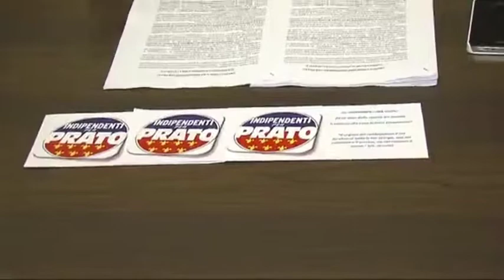Indipendenti per Prato far emergere il distretto parallelo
"Blitz inutili senza incentivi a chi sceglie la legalità". La proposta degli Indipendenti per Prato per far emergere il distretto parallelo
9 Dicembre 2013
Indipendenti per Prato
"La tragedia del primo dicembre deve essere una specie di anno zero. Tutti insieme dobbiamo ripartire per cercare di affrontare la questione dell'immigrazione e il conseguente inserimento delle imprese e dei lavoratori nel tessuto economico dove essi operano".
Dopo il lutto e il cordoglio per le sette vittime della tragedia del Macrolotto gli "Indipendenti per Prato" hanno anticipato i contenuti del documento che presenteranno dopodomani in consiglio comunale. L'obiettivo principale è far emergere il distretto parallelo, tramite azioni congiunte fra istituzioni, diocesi, sindacati, associazioni di volontariato e ordini professionali, con tutti i vantaggi economici, sociali, fiscali, contributivi e di sicurezza che questo comporterebbe. Il primo punto della proposta degli Indipendenti è assolutamente originale: non si parla più di soltanto di blitz, sanzioni e controlli, ma di dare fiscalità vantaggiosa sul patrimonio immobiliare e sul reddito e agevolazioni in ambito urbanistico a chi rinuncia all'illegalità. Il Comune dovrebbe istituire un apposito regolamento per la certificazione della filiera e del comparto tessile-moda abbigliamento, individuando dei chiari standard di certificazione -- spiegano i consiglieri Francesco Innaco, Luciano Gestri e Gianluca Banchelli -- chi si conformerà a tali standard potrà godere di benefici di immagine e benefici economici. Gli altri verranno automaticamente esclusi dal giro di affari e troveranno conveniente la legalità".
Una sorta di denominazione di origine controllata e garantita, insomma, che porti ad un brand in grado di creare un circolo virtuoso, escludendo automaticamente dalle commesse (e dal lavoro) chi non è in regola. I punti che più da vicino toccano la politica invece prevedono un impegno concreto del sindaco, del Governo e della Regione verso le autorità governative cinesi, per definire una strategia chiara e controllare i flussi di immigrazione e per garantire un numero adeguato di forze di polizia, capaci di tutelare l'ordine pubblico e verificare le condizioni di lavoro e di rispetto della legalità.
Ecco il passaggio saliente del documento degli indipendenti per Prato.

Il Comune attraverso i suoi organi (consiglio, sindaco e giunta), dovrà agire con forza su più livelli:

1) istituendo attraverso un apposito regolamento la "Certificazione della Filiera per l'operatore economico residente del Comparto Tessile-Moda-Abbigliamento". Il regolamento definirà, sulla base della legislazione vigente in materia, determinati e stringenti "standard di certificazione", anche distinti per comparto industriale o manifatturiero di competenza. L'operatore economico residente che, sulla base del regolamento, vorrà conformarsi a tali standard potrà godere di una fiscalità di vantaggio sul patrimonio immobiliare, sul reddito ed agevolazioni in ambito urbanistico. Contando su tali vantaggi si potrebbe consentire a tanti operatori del ramo della cucitura, dei confezionisti, ma anche di altri comparti produttivi ora "sommersi", di emergere alla legalità. Nella stesura del regolamento dovranno essere coinvolti tutti gli attori istituzionali e sociali della Città a partire dagli organi del Governo Centrale e Locale non che da tutti i corpi associativi datoriali, sindacali, professionali e sociali per contribuire con le proprie competenze alla migliore definizione degli standard. A chi aderisce alla "Certificazione della Filiera" dovrebbe inoltre essere riservato un "brand" di rilevanza pubblica da considerarsi il "Made in del Distretto", il fiore all'occhiello, l'indice di qualità al pari delle produzioni da esso scaturite. Una sorta di denominazione di origine controllata e garantita che vada anche oltre dal mero concetto di "tracciabilità della filiera".

2) attivandosi con il Sindaco e di concerto con il Governo, la Regione e la Provincia presso le Autorità Governative cinesi (e non solo) per approntare senza ulteriori indugi, titubanze o addirittura infingimenti una strategia chiara e inequivocabile al fine di regolare e controllare i flussi di immigrazione;

3) attivandosi con il sindaco presso il Governo di concerto con la Regione e la Provincia per garantire con appositi provvedimenti, risorse umane necessarie a ristabilire il controllo del territorio sotto il profilo dell'ordine pubblico, dell'incolumità, della sicurezza, delle condizioni di legalità del lavoro, fiscali e contributive;

4) attivandosi con il sindaco attraverso proprie ordinanze per dar luogo ai quei provvedimenti d'urgenza in materia di ordine e incolumità pubblica che in proposito dovessero rendersi necessari.